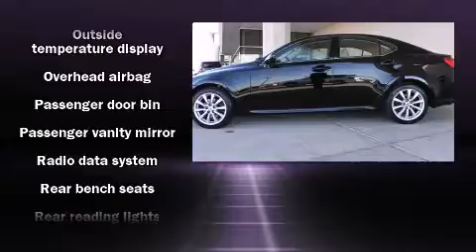2007 Lexus IS 250 in Frederick, CO 80504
Stevinson Lexus of Frederick
8337 Raspberry Way
in Frederick, CO 80504

The 2007 Lexus IS 250. This 4 door, 5 passenger sedan has not yet reached the 50,000 mile mark! It features all-wheel drive versatility, an automatic transmission, and a refined 6 cylinder engine. Top features include air conditioning, leather upholstry, heated and ventilated seats, power moonroof, remote keyless entry, cruise control, an overhead console, and power windows. With side curtain airbags supplementing the rest of the safety network, you can be assured that you and your passengers will experience top-tier protection. Come down today and see this vehicle for yourself.